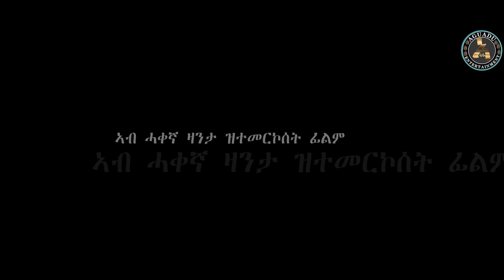Hiben 10 - ሂበን - Best Eritrean Film